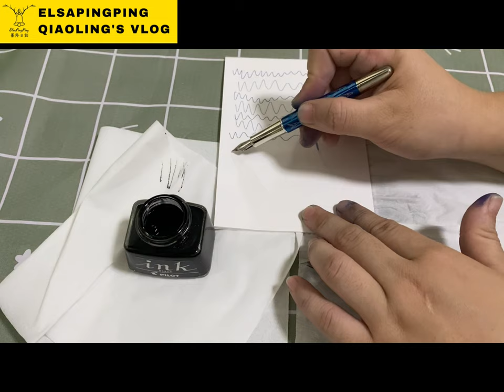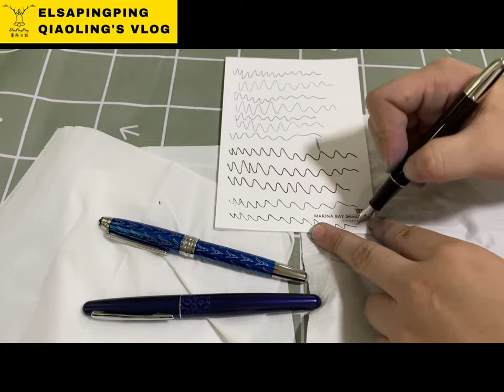How to Clean a Fountain Pen? 2 Way to refill ink. How to open Fountain pen? 台灣人在新加坡｜ElsaPingPing蕎羚日誌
How to Clean a Fountain Pen? 2 Ways to refill ink. What to do when Fountain pen can't be opened?如何清潔鋼筆？ 教你2種補充墨水方法。鋼筆打不開怎麼辦？How to Fix Common Fountain Pen Problems? 如何解決常見的鋼筆問題？